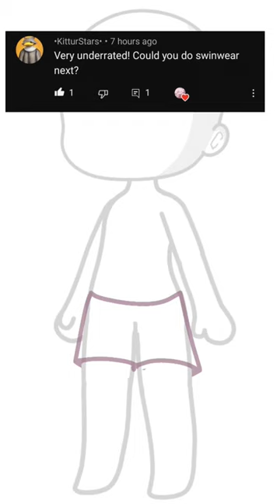Day 3 drawing Diy gacha clothing :Bathing suit woman and man 👙 🩳